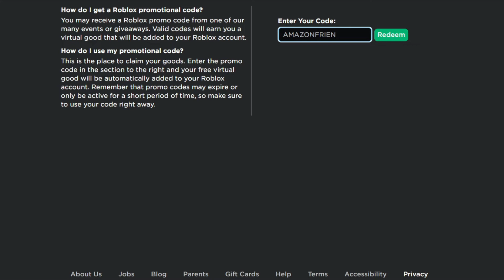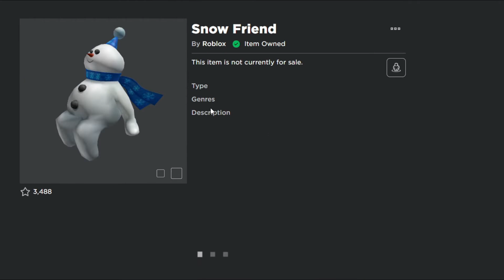So Cool Roblox News! {Episode 81} New UGC And New Updates And More!!!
Hey guys! I hope you enjoyed today's video, give a LIKE👍 if you want to see more Roblox Videos.